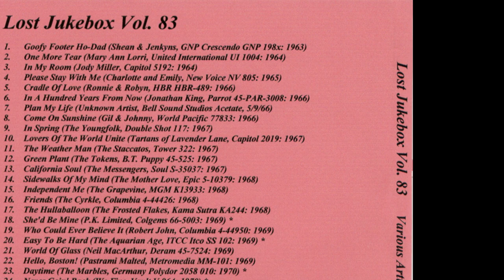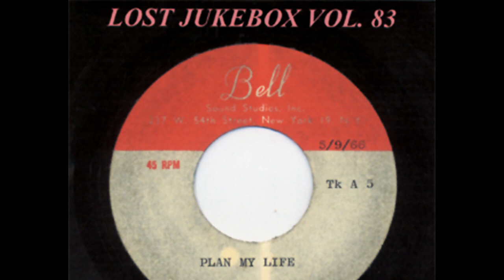Shean & Jenkyns - Goofy-Footer Ho-Dad 1963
Shean & Jenkyns – Goofy-Footer Ho-Dad / Do The Commercial
Label: GNP Crescendo – GNP 198x
Format: Vinyl, 7", 45 RPM
Country: US
Released: May 1963

Label: Not On Label – none
Series: Lost Jukebox – Vol. 083
Format:  CDr, Compilation, Unofficial Release
Country: US
Released: Unknown